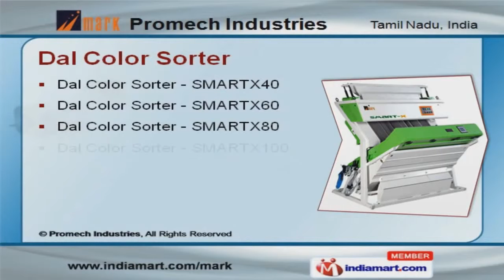Moisture Meter by Promech Industries Coimbatore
Welcome to Promech Industries, Manufacturer & Exporter of Sorting Machines, Color Sorters & Food Processing Machines. The company was incorporated in the year 2005, at Tamil Nadu. Sound infrastructure and Extensive R & D department are the reasons behind our success. High precision, Timely delivery & Easy payment modes are the key features of our organization. Dal, Rice & Food Processing Mills are some of our application are as. Our product list comprise of Grain, Dal & Rice Color Sorter. We offer Grain Color Sorter - SMART40, 60 & 80 that are best in the industry amongst others. Dal Color Sorter - SMARTX40, 60 & 80 offered by us are widely appreciated in the market. We also provide Rice Color Sorter - SMARTJETT160, 200 & 240 that are cost effective. Along with that we offer Measuring Sensor and Display Control Unit that are highly efficient.